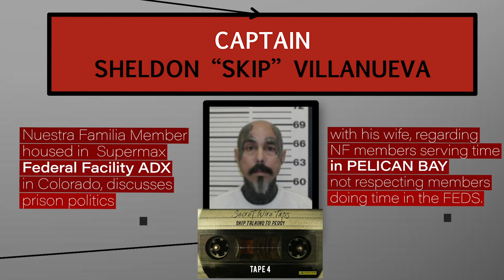Sheldon SKIP Villanueva NUESTRA FAMILIA wiretap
This is an exclusive phone call that was obtained by PARADIGM NEWS MEDIA of a recoded phone call in ADX Super Max by Sheldon Skip Villanueva and a female associate by the name of Peggy. Villanueva is a high ranking member of the Nuestra Familia prison gang who is currently housed in Florence ADX. PARADIGM NEWS MEDIA has obtained dozens of other phone calls by some of the other high ranking NF leaders in ADX and these exclusive phone calls will be forthcoming in the near future. In this specific call, Villanueva discusses problems that Peggy has been having with a fellow NF member by the name of Saragoza Capone Sanchez. Sanchez is living at the home with Peggy and is in a relationship with her daughter Coco. At the time of this call Sanchez was also the appointed Regimental Commander for the San Jose regiment and was functioning under the direction of the leadership in Pelican Bay. Villanueva is part of the NF's federal faction and this was during what could be identified as the peak time where the power struggle was just developing between the state and federal factions. In this call, Villanueva directs Peggy to set up a time for him to call when Sanchez will be at the house so Villanueva can confront him and try to resolve some of the conflict that was being openly promoted on the streets. Peggy attempts to instigate this conflict for her own personal reasons but Villanueva seems to recognize this. Shortly after this phone call was recorded, Sanchez was arrested, indicted, convicted and sentenced to over 300 years for his involvement in running a criminal street crew and for allegedly ordering a kidnapping. Any use of information, images and other copyrighted material from this channel without permission from PARADIGMMEDIA.com will be followed up and reported. All the information pertaining to this VIDEO is published in good faith and for general information purpose only. (PARADIGMMEDIA) Unplugged, does not make any warranties about the completeness, reliability and accuracy of this information. Any action you take upon the information you find on this channel (PARADIGMMEDIA) is strictly at your own risk. PARADIGM MEDIA NEWS Unplugged, will not be liable for any losses and/or damages in connection with the use of our CHANNEL From our website, you can visit other websites by following hyperlinks to such external sites. While we strive to provide only quality links to useful and ethical websites, we have no control over the content and nature of these sites. These links to other websites do not imply a recommendation for all the content found on these sites. Site owners and content may change without notice and may occur before we have the opportunity to remove a link which may have gone ‘bad’. Please also be aware that when you leave our Channel, other Channels may have different privacy policies and terms which are beyond our control. Consent By using our Channel you hereby consent to our disclaimer and agree to its terms. You are here: PARADIGM MEDIA NEWS unplugged Youtube Channel / Disclaimers Disclaimers If you require any more information or have any questions about our Channel disclaimer, please feel free to contact us Disclaimers